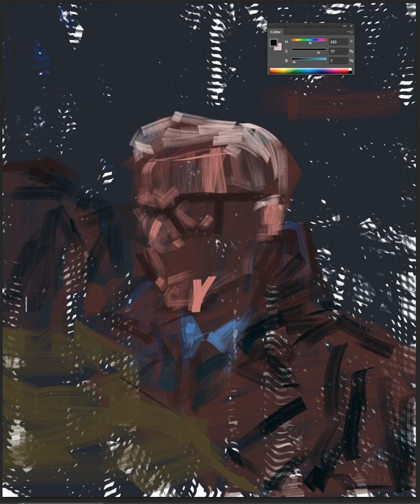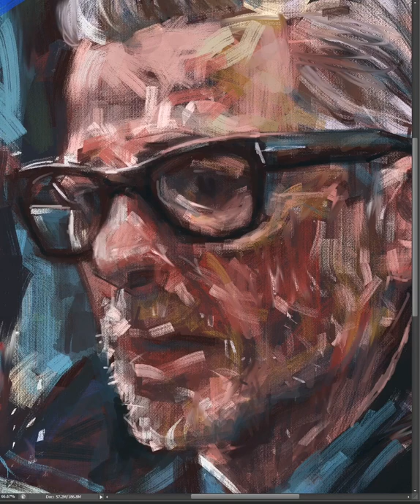Fashion Illustration - Mr.David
Sartorial Painting No.122 Mr.David @mr_david_style